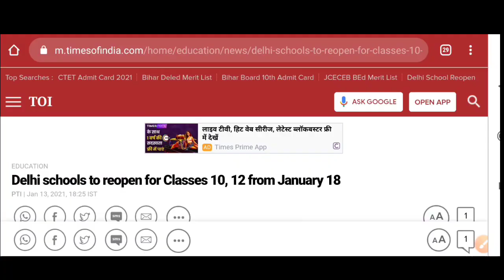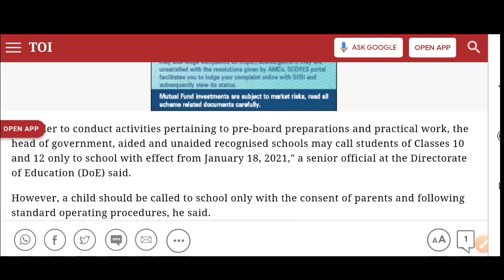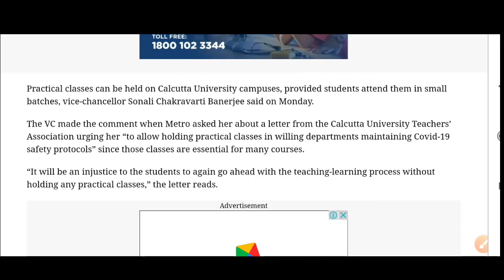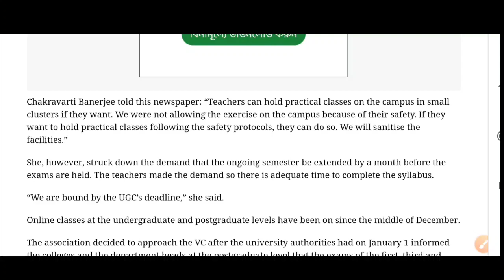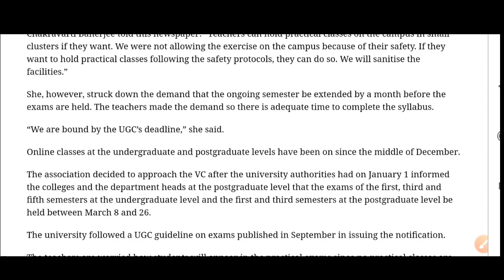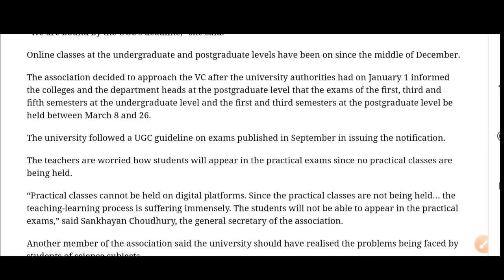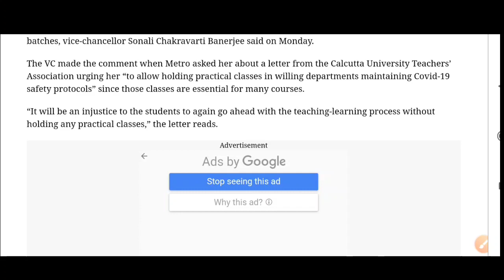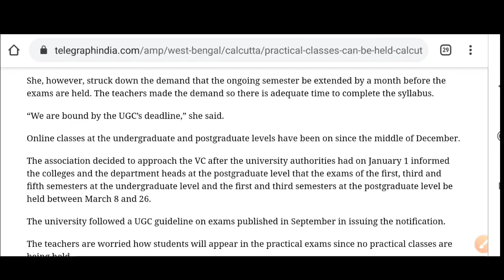wb college university reopening new update: practical classes start or not?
wb college university reopening update: practical classes start or not?

Covered Topics: